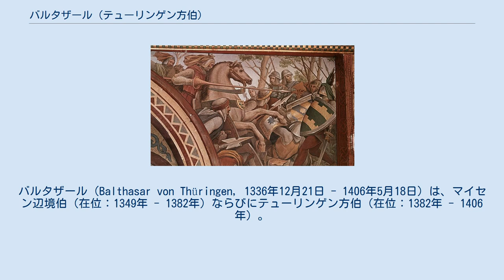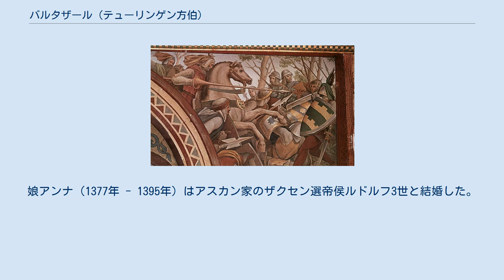バルタザール (テューリンゲン方伯)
バルタザール（Balthasar von Thüringen, 1336年12月21日 - 1406年5月18日）は、マイセン辺境伯（在位：1349年 - 1382年）ならびにテューリンゲン方伯（在位：1382年 - 1406年）。
父はマイセン辺境伯フリードリヒ2世、母は神聖ローマ皇帝ルートヴィヒ4世の娘マティルデ。
フリードリヒ3世の弟、ヴィルヘルム1世の兄。
 1349年の父の死後、しばらくは兄のフリードリヒ3世の後見下で暮らした後、兄及び弟のヴィルヘルム1世と共同または交替で領邦を統治した。
 1381年に兄が亡くなると、バルタザールとヴィルヘルムの兄弟は、3人の甥フリードリヒ、ヴィルヘルム、ゲオルクとケムニッツ分割（Chemnitzer Teilung, 1382年11月13日）と呼ばれる協定を結び、バルタザールはテューリンゲン方伯となった。
 1374年の春にニュルンベルク城伯アルブレヒトの娘マルガレータと結婚、2人の子を儲けたが1390年に死別、1404年にザクセン選帝侯ヴェンツェルの娘でヴォルフェンビュッテル侯フリードリヒ1世の未亡人アンナと結婚したが子供は生まれず、1406年の死後は息子のフリードリヒ4世（穏健伯）（1384年 - 1440年）に引き継がれた。
娘アンナ（1377年 - 1395年）はアスカン家のザクセン選帝侯ルドルフ3世と結婚した。